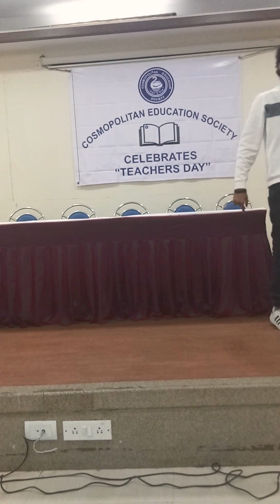Best mimicry of Bollywood actors Salman Khan, Aamir Khan, Shahrukh Khan,modi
Best mimicry of
Salman khan
Aamir Khan mimicry
Shah Rukh Khan mimicry
Nawazuddin siddiqui mimicry
Modi mimicry
Narendra modi mimicry
Jim Carrey mimicry
Ajay Devgan mimicry
Raj thakrey mimicry
Nana patekar mimicry
Irfan khan mimicry
Salman Khan best mimicry
Best mimicry of Aamir khan
Best mimicry of kapil Sharma
Kapil Sharma mimicry
Mimicry of Bollywood actor's
Standup Comedy
Standup comedy on teachers day
Zuber shaikh
Zuber shaikh Mimicry  Standup Comedian